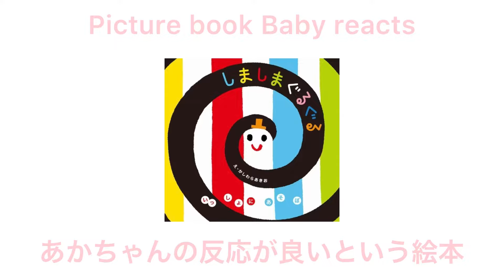Baby enjoys famous pictures book.「しましまぐるぐる」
Baby likes pictures book.This is famous Japanese ShimaShima GuruGuru.

赤ちゃんは絵本が大好き。
あかちゃんがよく反応するという絵本「しましまぐるぐる」を買ってみた。
しましま模様、ぐるぐる模様が良いのか、よく反応します。
感受性豊かに、想像力のある子に育ちますように。

▷Amazon「しましまぐるぐる」

発行学研プラス
判型１７４×１７４
ページ数24頁

□内容紹介

お子さんの「はじめての絵本」にぴったりです。

あかちゃんが注目する黒を中心に、２ヶ月児でも見やすいコントラストの強い配色。

生まれながらに反応のいいとされる『しましま』と『ぐるぐる』で構成

□シリーズ累計200万部！ ロングセラーの赤ちゃん絵本

赤ちゃんは、黒、白、赤などのコントラストの強い絵を見ることが知られています。

さらに、赤ちゃんは目と口のある「かお」に注目します。

そんな赤ちゃんの特性に合わせて生まれた「いっしょにあそぼ」シリーズ。

まだ視力のよくない生後6か月未満の赤ちゃんもしっかり注目するので、

「うちの子が絵本を見てる! 」とママもパパも大喜び。

「赤ちゃんが泣きやんだ! 」という驚きの声がたくさん寄せられています。